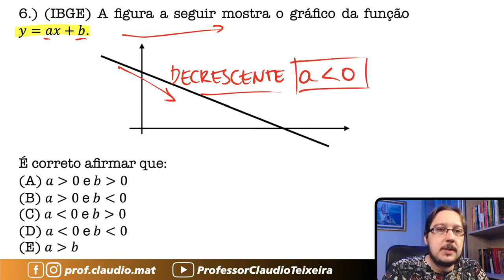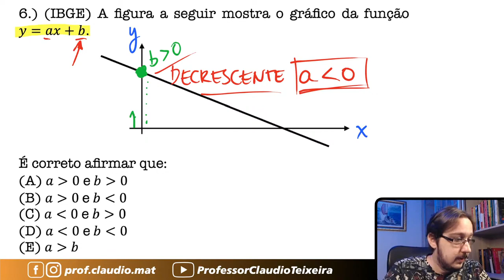IBGE || Função Afim || A figura a seguir mostra o gráfico da função 𝑦 = 𝑎𝑥 + 𝑏. É correto afirmar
Questão que caiu na Prova do Instituto Brasileiro de Geografia e Estatística. Questão de Função Afim
A figura a seguir mostra o gráfico da função 𝑦 = 𝑎𝑥 + 𝑏.
É correto afirmar que:

Curtiu e quer mais conteúdo gratuito? Dá uma conferida nessas Playlists com mais de 800 Questões Corrigidas em Vídeo e separadas por conteúdo👇🏻